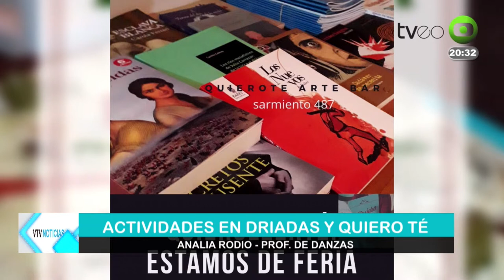ANALIA RODIO PROF DE DANZA ACTIVIDADES EN DRIADAS Y QUIERO TE